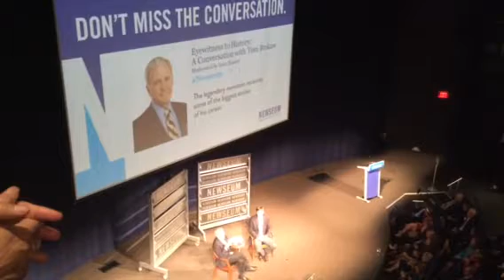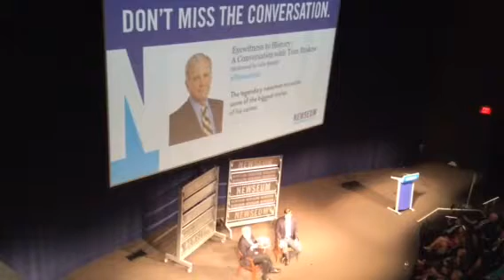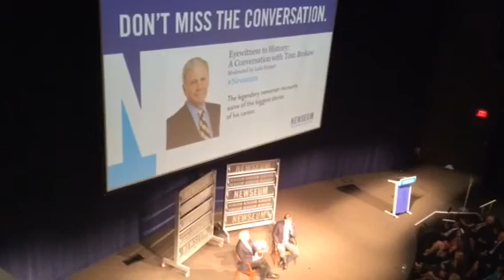Luke Russert interviews Tom Brokaw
Newseum event 10.30.14 Bush/Gore election night